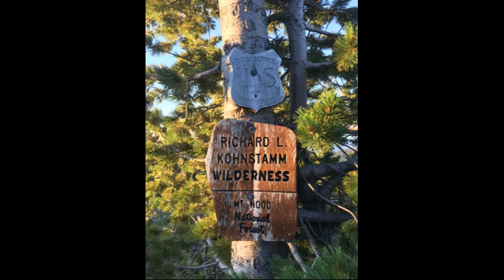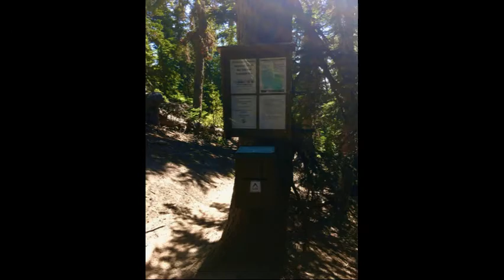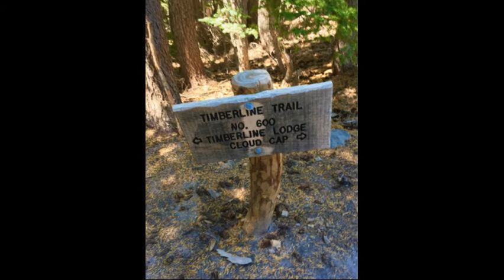Day 1; Timberline Train #600 ; Mt. Hood 2020